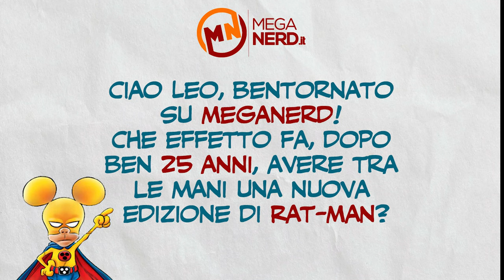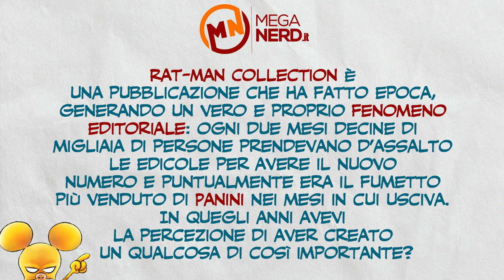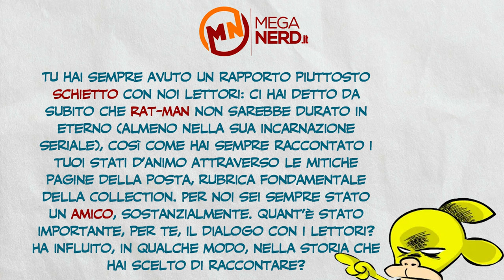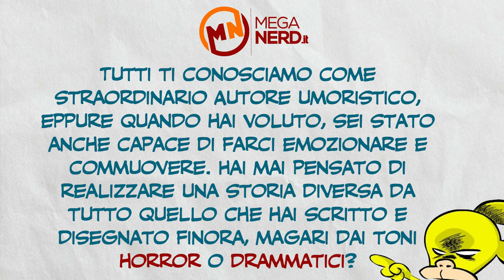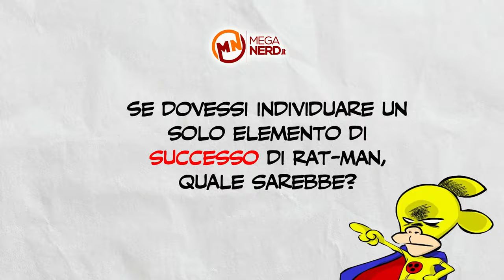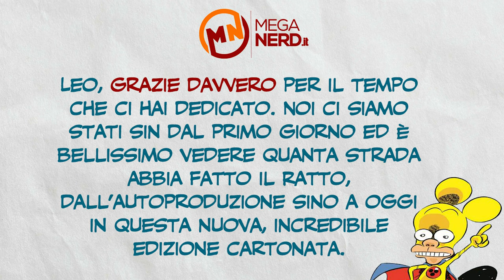Leo Ortolani: «Vi racconto i 25 anni di Rat-Man!»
In occasione dei 25 anni dalla pubblicazione del primo numero di Rat-Man targato Panini Comics, abbiamo avuto il grande piacere di scambiare quattro chiacchiere con il mitico Leo Ortolani, l’autore che per oltre due decenni ci ha raccontato una saga fantastica, che è partita come “semplice” parodia, ma che pian piano ha svelato un volto molto più complesso…

In occasione di questo importante anniversario, Leo e Panini hanno presentato ufficialmente Rat-Man Saga, una nuova pubblicazione in formato deluxe che raccoglie integralmente la grande storia di Deboroh Walker, che per la prima volta viene presentata in modo completo, senza le storie extra continuity.

Tutta la saga, dall’inizio alla fine, in dodici, bellissimi volumi cartonati. Una pubblicazione davvero essenziale per tutti i fan del personaggio, che ci viene raccontata dalla viva voce di quello che è stato definito “il più grande autore Marvel vivente”. Signore e signori, diamo il bentornato su MegaNerd al grande Leo Ortolani!